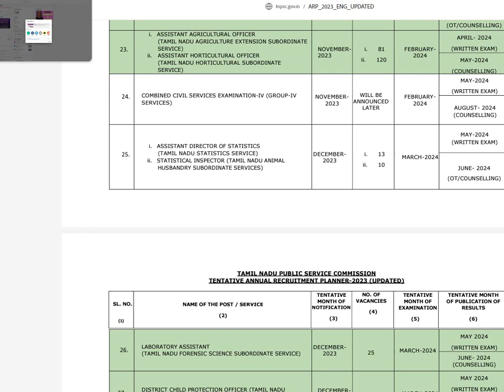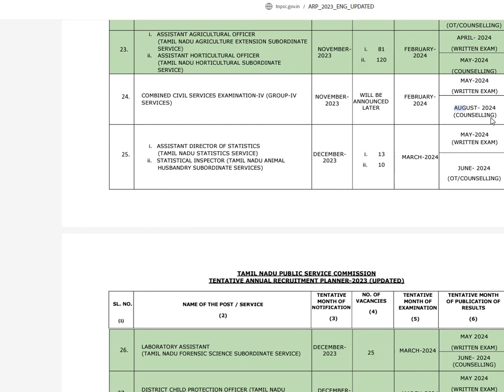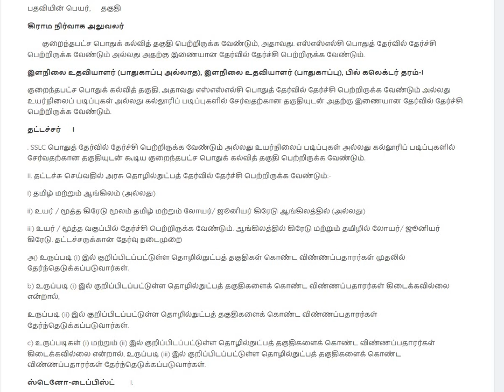🔴Breaking News tnpsc group 4 notification 2023 vacancy 14000 questions 10th pass good news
TNPSC குரூப் 4 அறிவிப்பு 2023 - இந்த வருடம் தவற விட்ராதங்கப்பா!

🔴TNPSC GROUP 4 RESULT வெளியீடு ][ TNPSC Group 4 Result Released 2022 ] Group 4 2022

tnpsc,tnpsc group 2,result,tnpsc group 2a,tnpsc group 2 result 2022,preliminary,tasssssssmil,